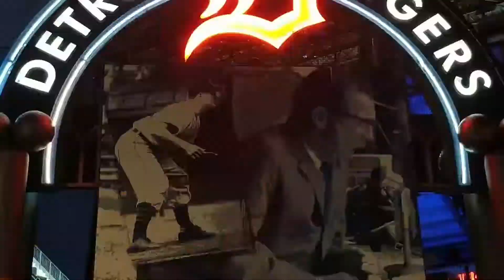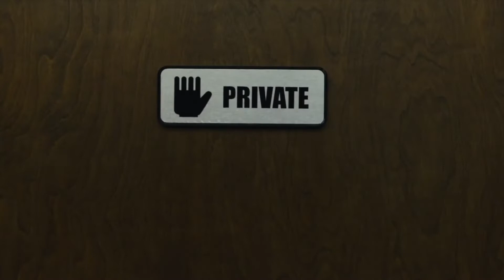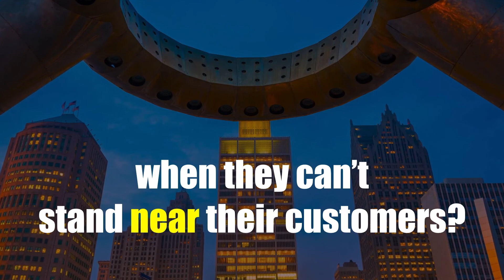How a Detroit Musician Crossed Into Filmmaking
Often artists and entertainers want to cross into other disciplines: Painters look to try sculpting, comedians look to try acting, or actors look to try directing. But how do you make that leap? Ryan Wiese achieved a level of success as the guitarist for the Detroit band The Satin Peaches, but now he's channeling his creative energy into filmmaking with the short film Pack Co. He shares the story of this switch with Seth and Becky of The D Brief.